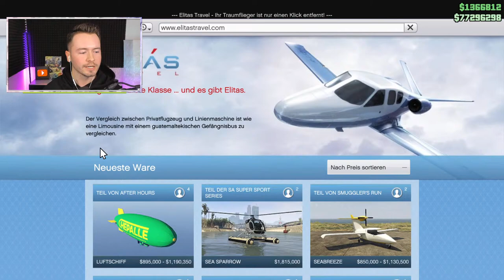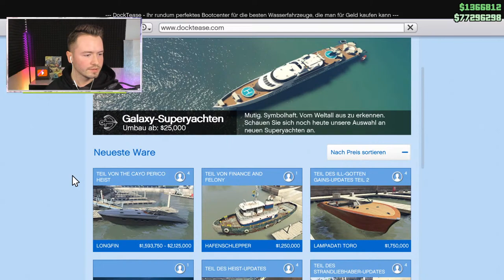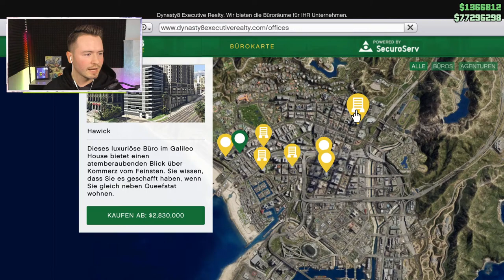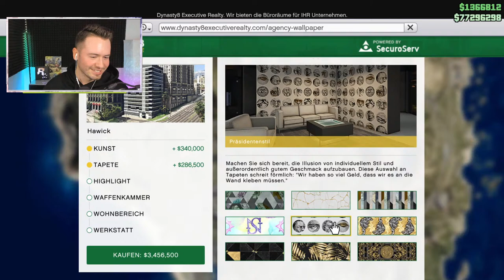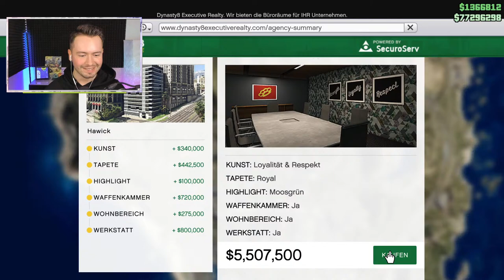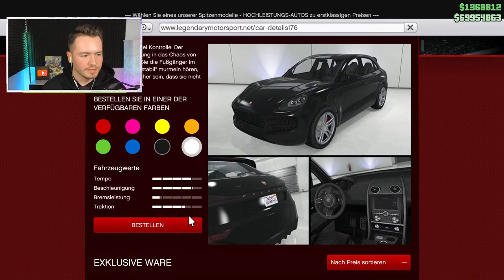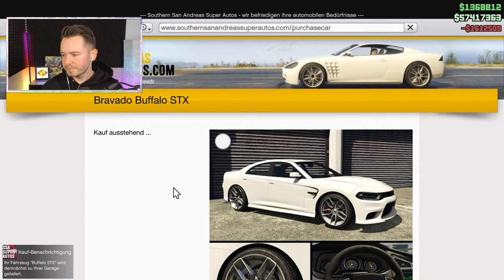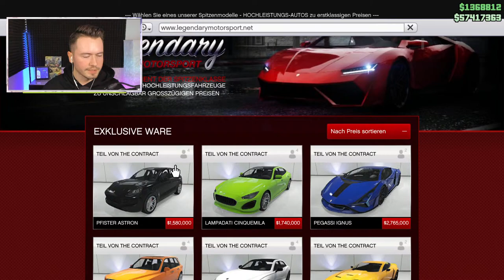NEUES GTA ONLINE UPDATE mit FRANKLIN!! $100,000,000 ALLES KAUFEN! (The Contract)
GTA Online The Contract Update! Wir kaufen alles!! ($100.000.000)